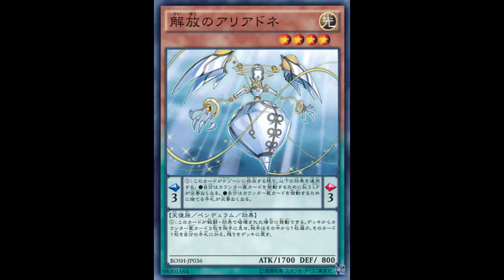Ariadne the Absolver: Another counter fairy that fuels PeePee shenanigans by searching Notice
Light / Level 4 / Fairy /Pendulum / Effect / 1700 ATK 800 DEF

Pendulum Effect  You do not pay LP to activate Counter Trap Cards. You do not discard cards to activate Counter Trap Cards.

Monster Effect  If this card is destroyed by battle or card effect: You can reveal 3 Counter Trap Cards from your Deck, your opponent picks 1 for you to add to your hand, and you shuffle the rest back into your Deck.